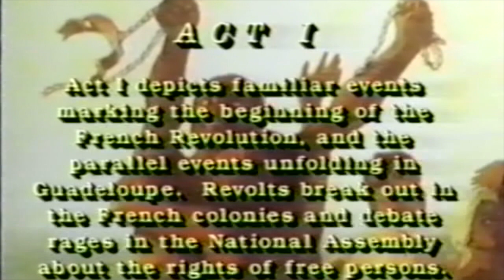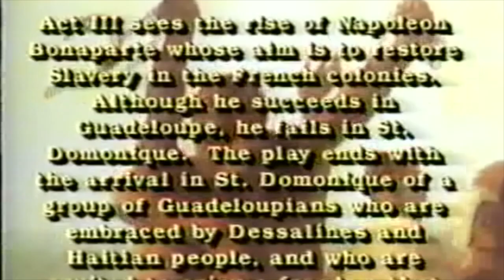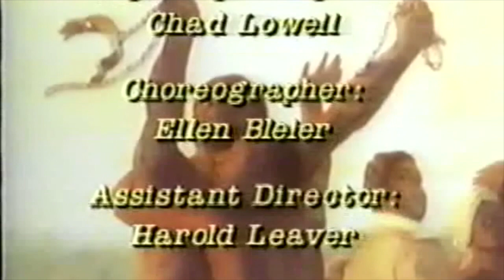In The Time of The Revolution (An Tan Révolisyon) by Maryse Condé [1997]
This is a theatrical performance of Condé's An Tan Révolisyon translated into English by Doris Kadish and Jean-Pierre Pirou (Full credits at the end of the video).

"On October 5 and 16, 1997, a conference on Slavery in the Francophone World was held at the University of Georgia. A highlight of the symposium was the English language premier of the play In the Time of the Revolution about the slave revolts in Haiti and Guadeloupe by Maryse Condé. The play was directed by Dr. Freda Scott Giles, Associate Professor in Drama and the Institute for African American Studies at the University of Georgia. Professor Condé participated in the symposium and attended the production of the play."

"Maryse Condé (born February 11, 1937) is a French (Guadeloupean) author of historical fiction, best known for her novel Segu (1984–85). In addition, she is a scholar of Francophone literature and Professor Emerita of French at Columbia University."

"Asked for a play for Guadeloupe's bicentennial commemoration of the French Revolution, Maryse Condé responded with "An Tan Revolisyon", an intertextual engagement with Ariane Mnouchkine's 1789. Splicing elements from the French production into a distinctly Caribbean play, Condé created a hybrid cultural performance accentuating the ideological constructedness of both historical representations. The intertextual references reflect Condé's admiration for Mnouchkine's work. At the same time, she positions her play against 1789 in order to interrogate commodious stereotypes of Revolutionary history."

If you are a copyright holder that would like something removed from my channel please message me on YouTube & I will respond so you do not need to file a DMCA Copyright Takedown Request with YouTube. Thank You.